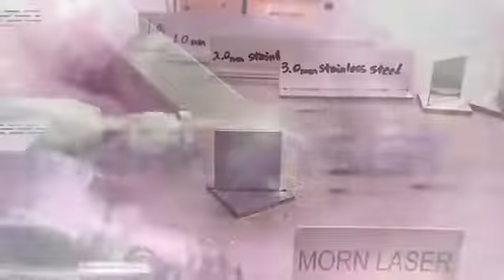Laser welding machine for stainless steel and carbon steel